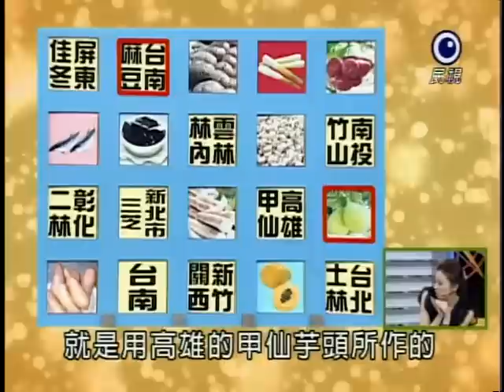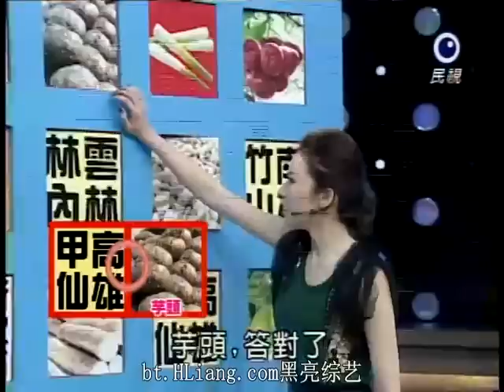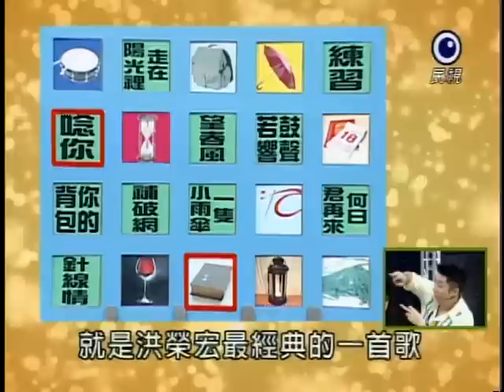[艾成] 20111003 新兵進行曲